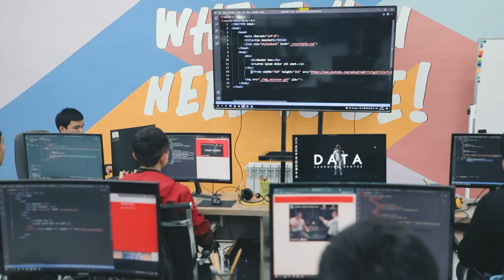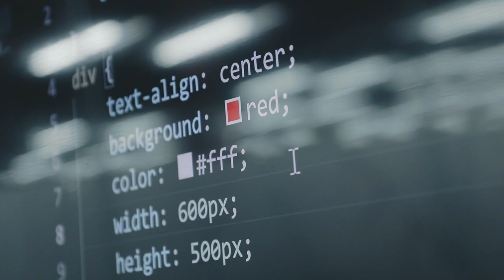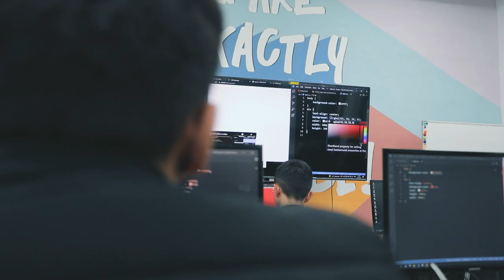Frontend kursi va sohasi haqida batafsil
👨🏻‍💻 «Frontend web dasturlash» kursi o’qituvchisi Ruzmetov Dastonbek bugungi intervyusida dasturlashning frontend yo’nalishi va o'z kursi haqida to'liq ma'lumot berdi. Videoni tomosha qilib dasturlash bo’yicha o'zingizni qiziqtirgan savollarga javob oling.

00:00 Kirish
00:27 Dasturlashda yoshning ahamiyati qanday?
00:38 Bu soha kimlar uchun?
00:51 Dasturchilarga qayerda ish bor?
01:17 Yosh dasturchilar maoshi
01:35 Dasturlashni o’rganish uchun sabr kerak!
01:54 Dastonbekning shogirtlari haqida
02:13 Yoshlarga ta’lim berishdan maqsad
02:57 Kursni tugatgan o’quvchilarning xatolari
03:32 Yosh dasturchilarga maslahat